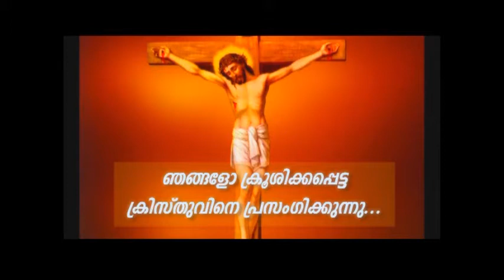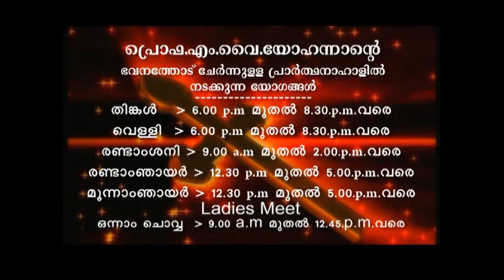PV 01MAY2018 5 30AM